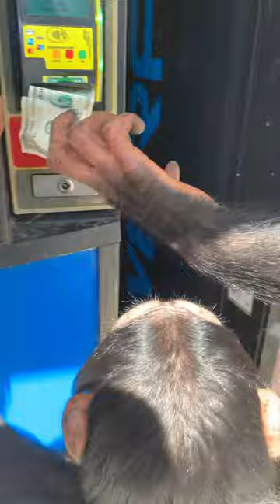Chimpanzee tries using dollar!!!